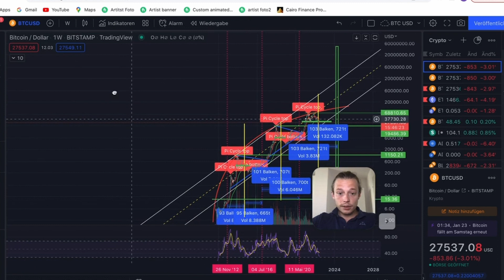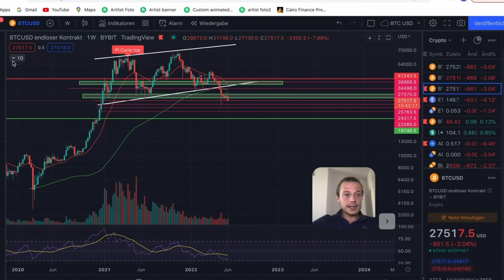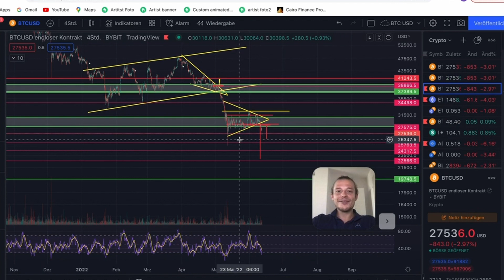DER BEWEIS DAS DER BITCOIN UND KRYPTO BODEN NOCH NICHT ERREICHT IST !!! MEHR ABWÄRTSBEWEGUNG KOMMT !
BLOCKCHAIN NOW und alle agierenden Personen des Teams sind keine Finanzberater. Unser Kanal dient nicht zur Finanzberatung sondern lediglich zur Unterhaltung. Investieren birgt ein Risiko und es sollte nur Geld investieren werden, dass man bereit ist zu verlieren. Trading und Hebel-Trading sind sehr riskant und sollten nur von erfahrenen Tradern durchgeführt werden. Auch hier gilt, nur mit Geld traden, welches man bereit ist  zu verlieren.

Es erwarten euch in Zukunft tägliche Updates und technische Analysen zu diversen Kryptowährungen.

Es sind auch mehrere Videoreihen und Tutuorials zu den verschiedensten Themen in der Welt der Kryptowährungen geplant.

Unser Twitter Account wird in den nächsten Tagen noch eröffnet.

Passwort Bybit:

GOD9R

ALTCOINS UND SPANNENDE PROJEKTE:

NEUE CAIRO FINANCE CONTRACT ADRESSE:

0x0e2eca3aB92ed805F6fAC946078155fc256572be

TIMELINE:

0:00- EINLEITUNG

0:53- INTRO

1:07- BITCOIN TAGESCHART

4:13- BITCOIN UND KRYPTO BODEN ??

9:18- BITCOIN SHORT TERM ANALYSE